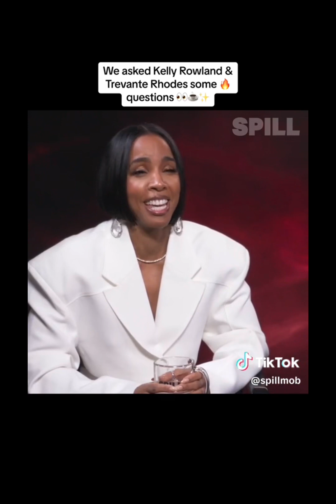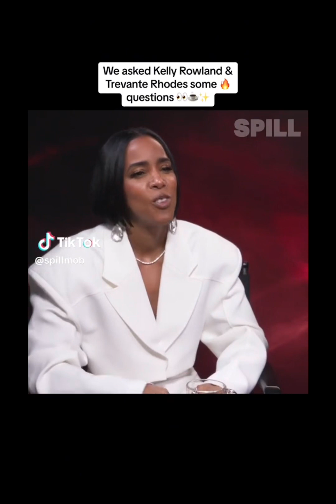Tyler Perry’s Mea Culpa Movie Review